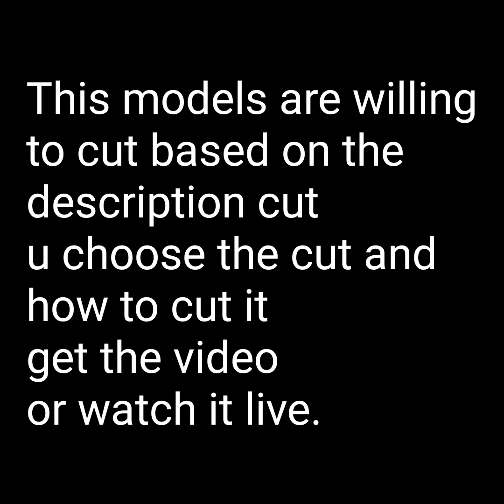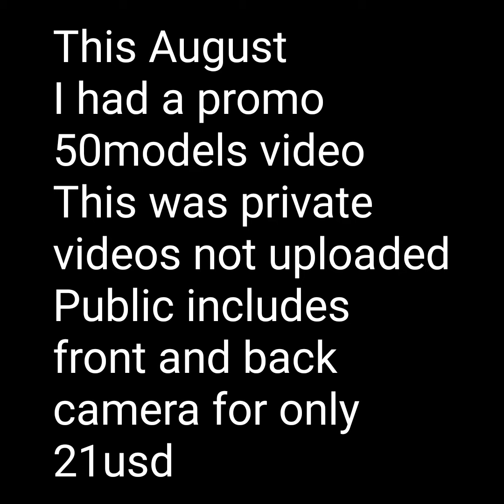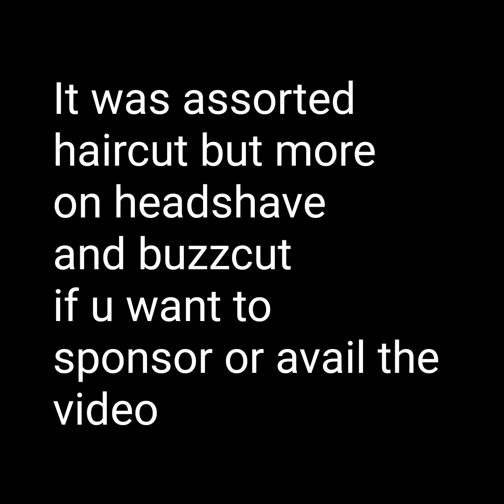Models Looking For Sponsor August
This models are looking for sponsor u can choose which cut u want choose how to cut it and also u can watch it live and had a copy of makeover in hd
u can also receive free videos that was not uploaded public and u own the video 100percent u can post it keep it or resell it how to sponsor